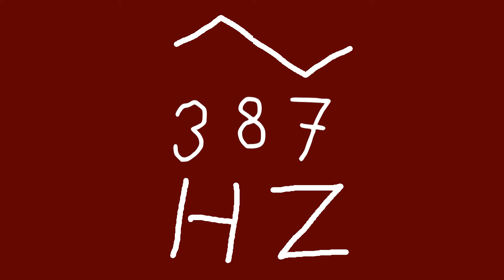387 hz triangle